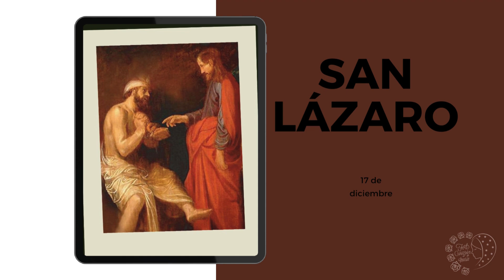San Lázaro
Hoy pedimos la intercesión por aquellos hermanos que están padeciendo y muriendo.
San Lázaro intercede por nosotros.